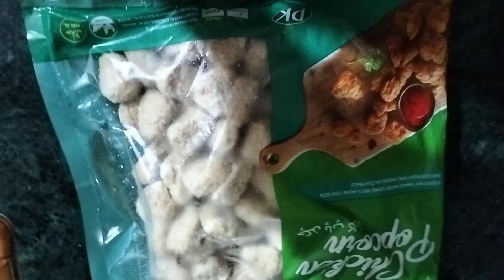Animal jumbo pizza fries